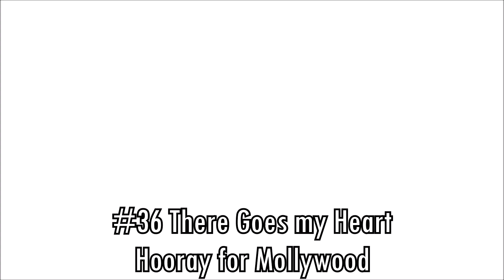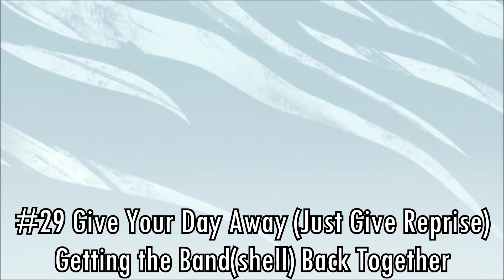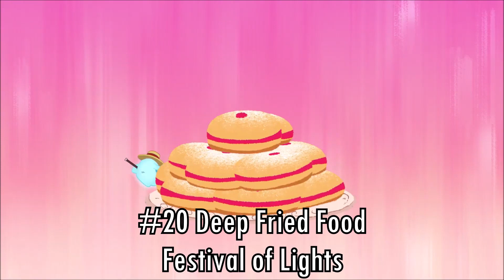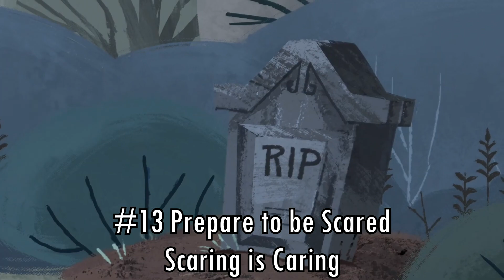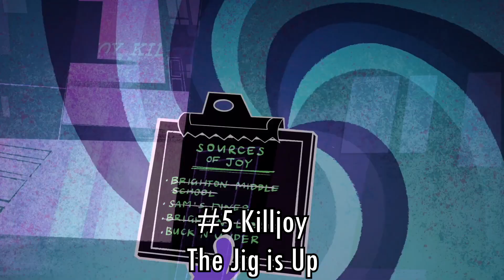The Ghost and Molly McGee Songs Ranked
pfp by @HayatoDraws_